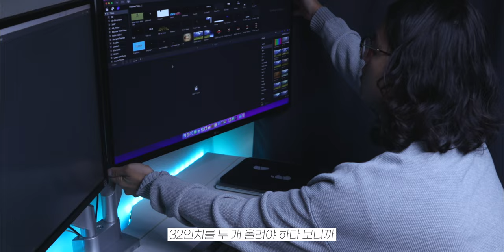맥스튜디오와 함께 깔끔해진 제 책상을 소개합니다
책상을 깔끔하게 하니까 기분이 좋네요 :)

타임라인

00:00         시작

00:49        맥 스튜디오

02:11        모니터

03:07         모니터암

03:44         마이크 스탠드

04:32         키보드

05:29          책상

05:53          마무리

맥 스튜디오 : M1 Max  Mac Studio (10 CPU, 32 GPU, 16 Neural Engine)
모니터         : LG UltraFine 32UN880
모니터 암    : 카멜마운트 DMA-DSS
마이크 스탠드 : 넥시 스튜디오 NX-MBAS-01
키보드 : 키크론 K8 Retro
책상 : 데스커

gear

                    Fujifilm x-t200
                    Iphone 11

MIC        : 코미카 VM20
                 블루  Yeti Nano
                 ICD-TX660
                 아이폰 11
다양한 모션 탬플릿은 "motionarray"

*본 영상과 썸네일에는 G마켓산스 apple gothic 사용되었습니다.